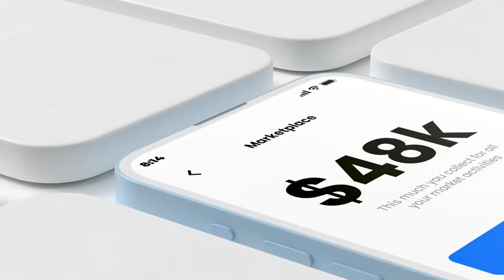Phone Mockup - Product Promo | After Effect Template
Key Features:
Full HD Resolution 1920×1080px
4 Premade Scenes